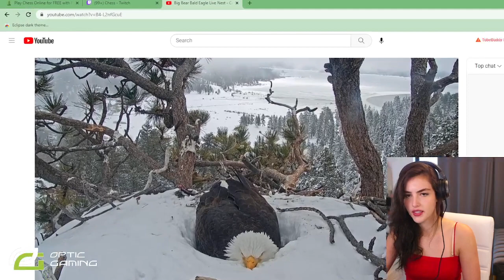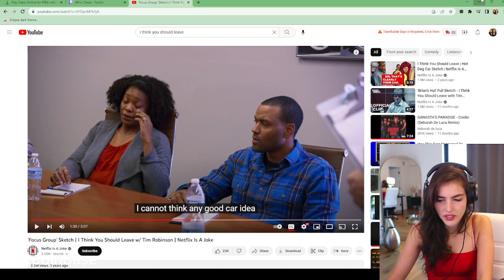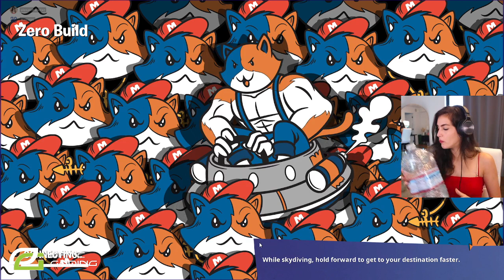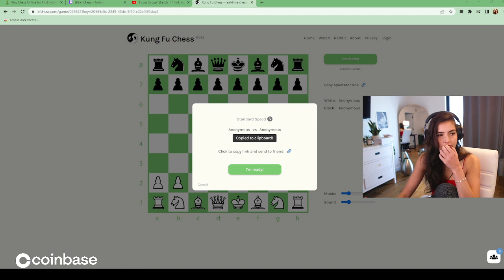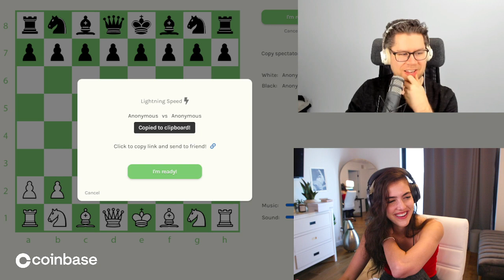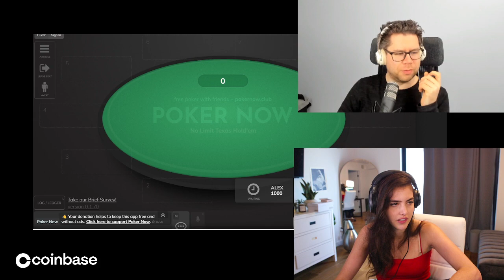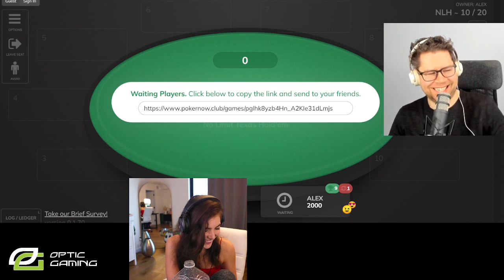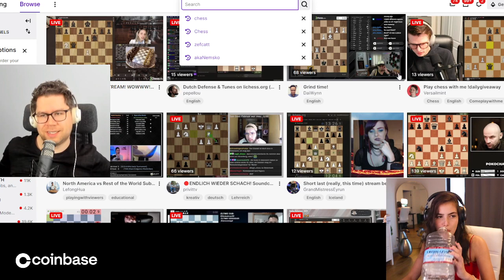BotezLive 03/01/23 Stream VOD - CHESS AND CHILL